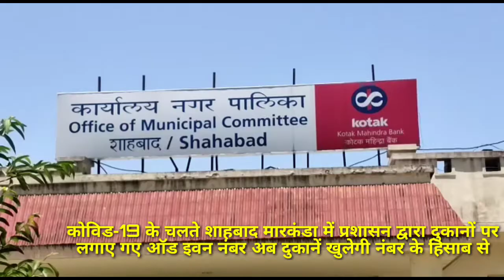शाहबाद:कोविड-19 के चलते शाहबाद मारकंडा में प्रशासन द्वारा दुकानों पर लगाए गए ऑड इवन नंबर अब दुकाने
शाहबाद मारकंडा में प्रशासन के द्वारा मार्केट खोलने के लिए दुकानों के सामने लगाए जा रहे हैं ओड  इवन नंबर जिन दुकानों के सामने नंबर लगे हुए थे वह आज खुली बकाया दुकानों के सामने भी आज शाम तक ऑड इवन नंबर लगा दी जाएंगे और कल सारी मार्केट पूरी तरीके से नियमों के तहत खोली जाएगी

प्रदेश भर में लंबे चले लोक डाउन के बाद आर्थिक मंदी की मार झेल रहे छोटे दुकानदार अब दोबारा फिर से मार्केट की तरफ लौटने लगे हैं सरकार ने भी लोगों की आर्थिक स्थिति और व्यापार घाटे को देखते हुए सुबह 7:00 बजे से लेकर 12:00 बजे तक दुकानें खोलने का फरमान जारी कर दिया है और सभी अधिकारी सरकारी गाइडलाइन के हिसाब से और सरकारी गाइडलाइन की पालना करवाने के लिए दुकानदारों और व्यापारियों से लगातार अनुरोध कर रहे हैं स्थानीय प्रशासन के द्वारा बाजार में स्थित दुकानों के सामने ऑडी वन के हिसाब से नंबर लगाने की प्रक्रिया अभी जारी है सेनेटरी इंस्पेक्टर के हिसाब से उन्होंने कुछ क्षेत्र में दुकानों के सामने नंबर लिखवा दिया गया है और कुछ क्षेत्र जो रह गया है वहां आज नंबर लिखवा दिए जाएंगे उसके बाद एक व्यवस्थित तरीके से पूरी मार्केट को खोला जाएगा और इस दौरान इस बात का ध्यान रखा जाएगा कि दुकानदार या व्यापारी मैं बाजार में आने वाले लोग सरकार के द्वारा जारी की गई गाइडलाइन की पालना करें ताकि करो ना वह हमारी को फैलने से रोका जा सके और जो लोग घाटे में चल रहे हैं  जिन लोगों के भूखे मरने की नौबत आ चुकी है वह लोग भी अपने व्यापार पर लौट सकें।

बाइट --नरेंद्र सिंह सेनेटरी इंस्पेक्टर